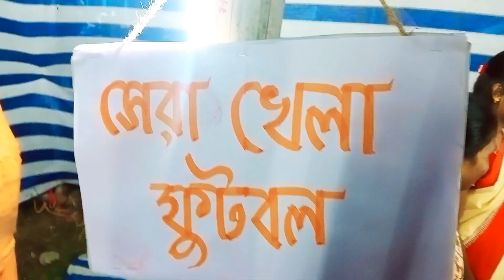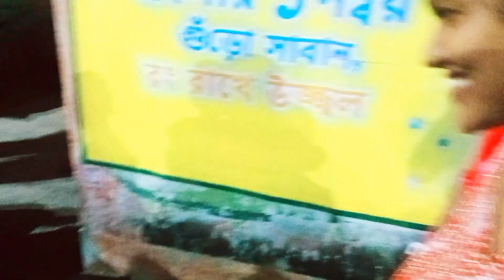প্রথমবার হলেও ঝুলন কিন্তু খুব ভালো হয়েছে❤️bangla vlog❤️daily vlog❤️ Village vlog❤️family vlog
পিউর পৃথিবীতে সকলকে স্বাগত। আমাদের চ্যানেলে ভিডিও গুলো ভালো লাগলে লাইক,শেয়ার,কমেন্ট করবেন। আপনাদের সহযোগীতা ছাড়া আমাদের পথ চলা অসম্ভব।
ধন্যবাদ 🙏

Your Query

bengali vlog
bengali daily vlog
daily vlog
bangla vlog
bengali family vlog
vlog
bengali vlogger
worst bengali vlog
family vlog
daily vlog bengali
bengali heavy vlog
mini vlog
hot daily vlog bengali
bengali wife daily vlog
kolkata vlog
bengali vlog daily life style routine
village lifestyle
village life
rural village life in west bengal
bengali vlog
west bengal village video
village vlog
west bengal village life
bangladeshi village life vlog
village cooking
lifestyle vlog
village lifestyle vlog
bengal village life
west bengal village
rural village life in india
village food
village girl vlog
bengal village
bangladeshi village
indian village life morning routine
bengali vlog
indian housewife vlog
village lifestyle
village housewife
lifestyle vlog
village lifestyle vlog
bangla vlog
daily vlog
couple vlog
family vlog
simple lifestyle
village vlog
daily lifestyle vlogs
vlog
new vlog
bangla vlog
daily vlog
daily bangla vlog
daily bangla vlog 2023
my new vlog video 2023
meri naya vlog
meri naya vlog video
meri naya vlog video 2023
meri naya vlog video 2023 me
amar notun vlog
amar notun vlog video
amar notun vlog video 2023
vlogger
vloggers
bangla vloggers
Indian vloggers
bangladeshi vlog
Bangladeshi vloggers

 আম মাখা খেয়ে মুখ ছেড়ে গেল !!!